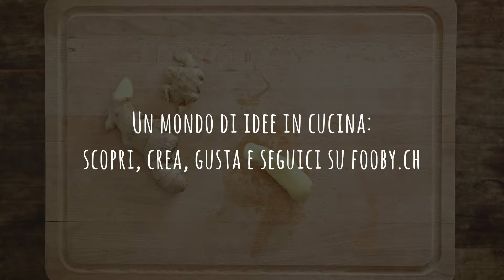How-to: pelare lo zenzero... | ...così che resti qualcosa dell’amato tubero | FOOBY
Tutti adoriamo Rex! Con il (probabilmente) miglior pelapatate del mondo siamo invincibili. Ma purtroppo non è adatto per pelare lo zenzero. Ma come si elimina la buccia dello zenzero con tutti quei bitorzoli e pieghe così che ne resti anche qualcosa da utilizzare? Ti sveliamo come con il nostro video tutorial. Guarda subito il video!